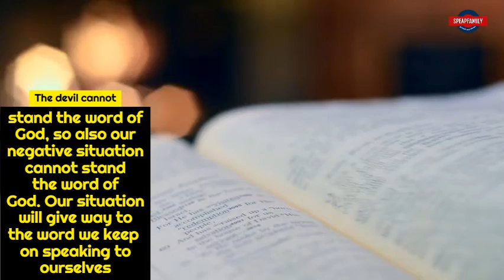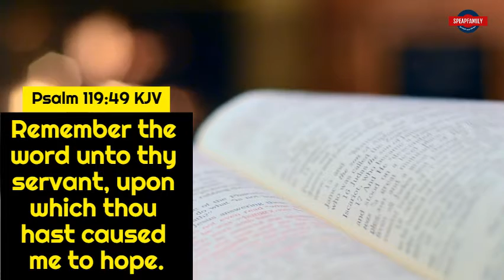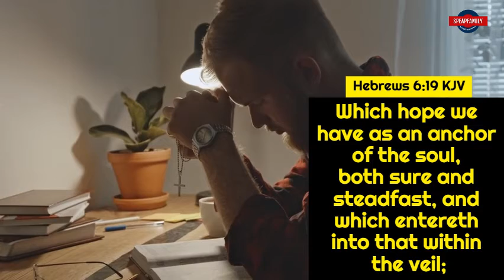Don't Pay Attention To The Production *You Will Hear Something Unusual*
Something about the word of God that is so consistent with changing our condition into what God wants us to be.

PRAYER REQUEST:
In the months of April 2020, we received the instruction to daily mention every Speaking Peace Subscribers and it's been an interesting journey because the days we feel too tired to pray, we do because of you, so If you have a prayer request, you can share it with us through . Our prayer team; presently consisting of my family daily prays with and for you.

FOR TESTIMONIES:
If you have prayed the salvation prayer or if you have a testimony to share after listening to this or any of our videos, please feel free to also send us a mail at

SCRIPTURAL REFERENCES
Psalm:119:49